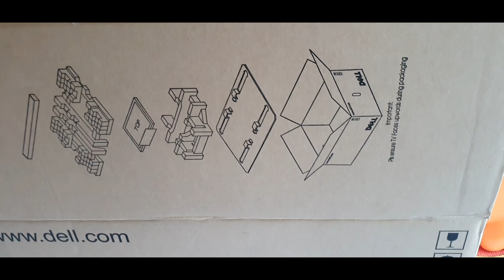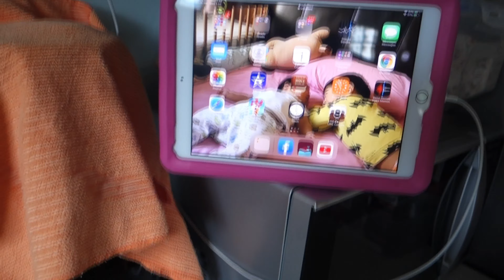Barter with friends | Buhay Singapore